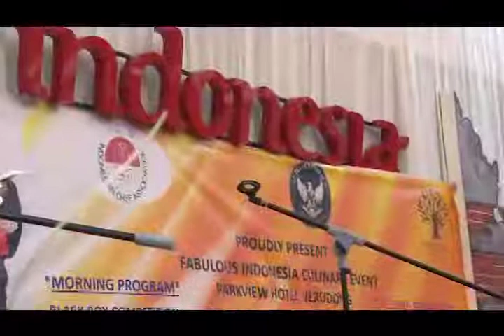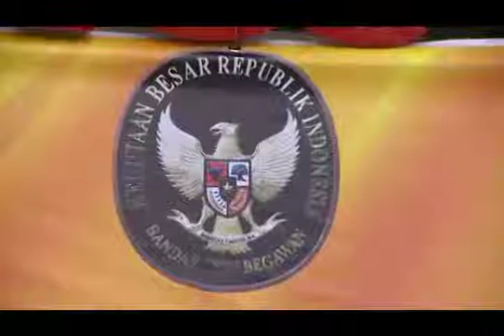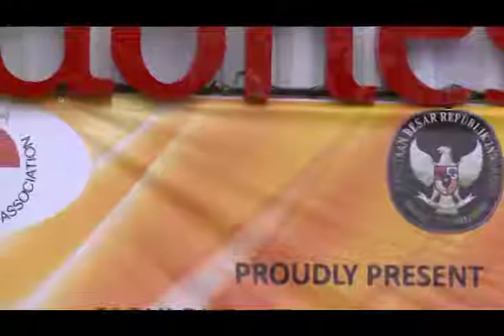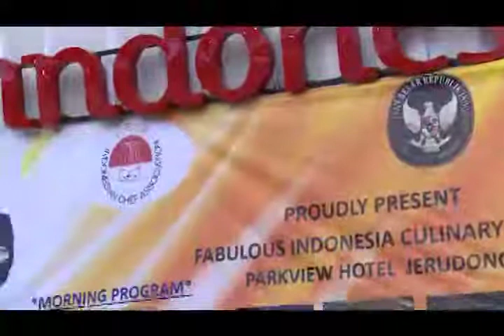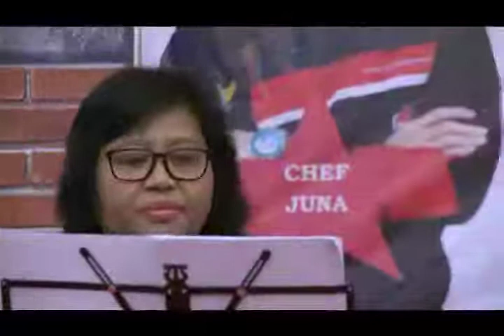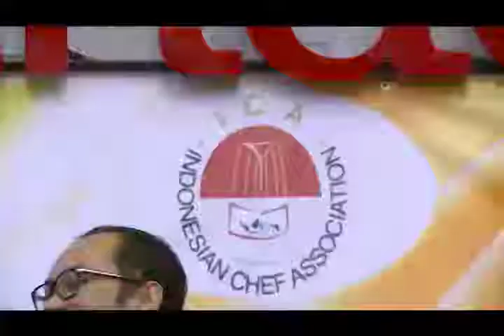Chef buat persembahan untuk Chef Arjuna yang diundang ke Brunei